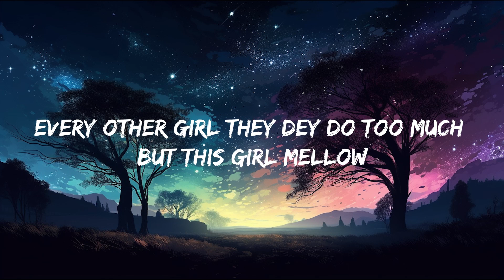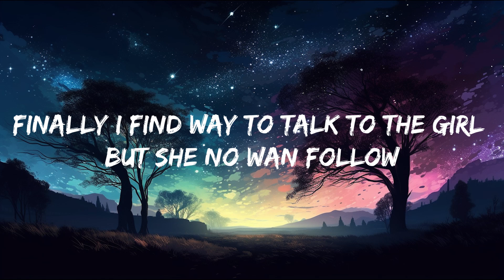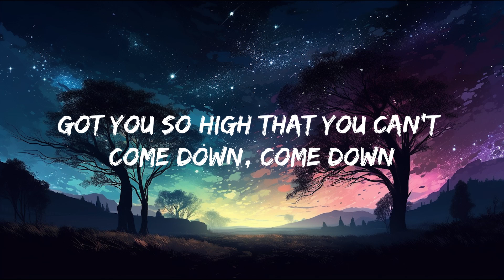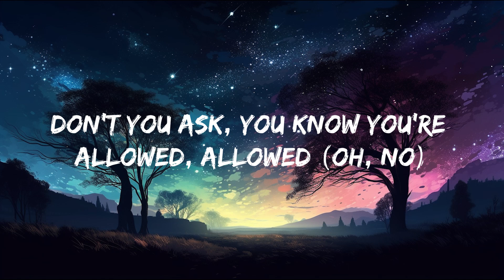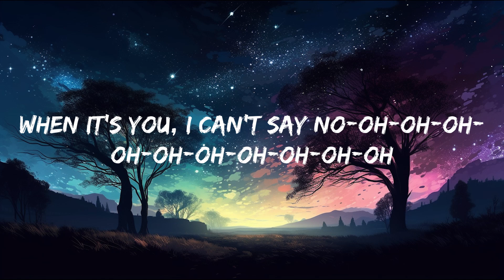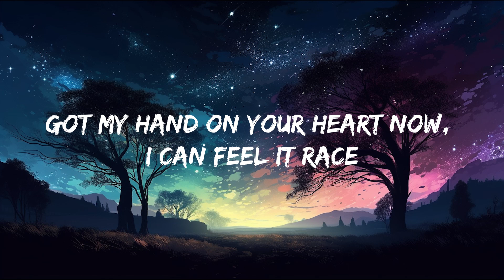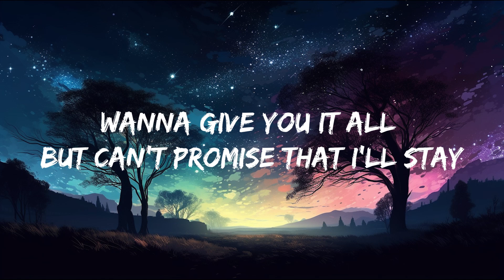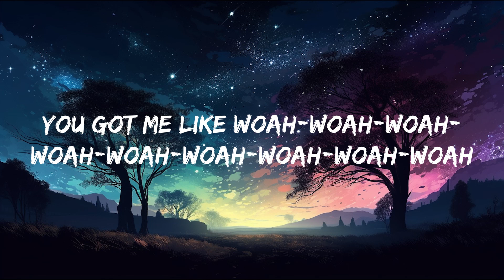Rema, Selena Gomez - Calm Down (Lyrics)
Vibez
Oh, no
Another banger